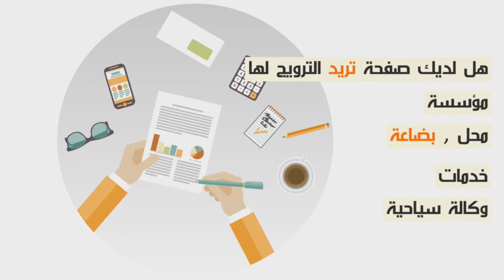قصات شعر غريبة ورسوم على الوجه تشبه سكان الفضاء...